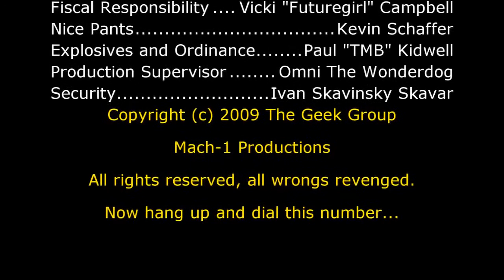Airbag Detonation Testing (Just the Explosions)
Blowing up an airbag as part of a demonstration on energy.